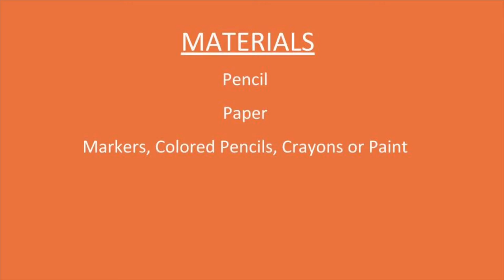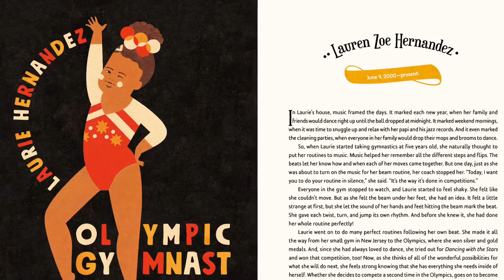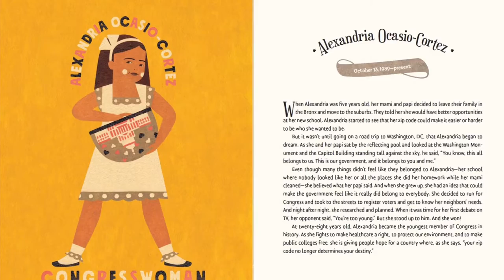Inspirational Women (grades K-3)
Artist Christa Culbert uses author Juliet Mendendez's book "Latinitas: Celebrating 40 Big Dreamers" as inspiration for a painting that celebrates an inspiring woman in your own life. The book celebrates 40 women from the US and Latin America who have been influential in science, art, athletics, politics, and other venues.

Materials: paper, watercolor set (or crayons or colored pencils, water cup, napkin/paper towel, pencil & eraser